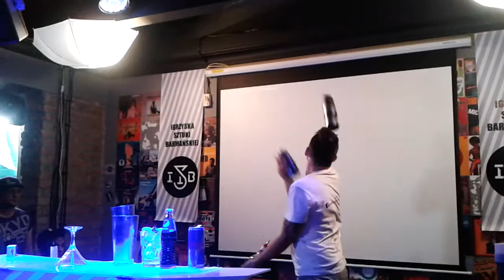Kamil Szuchalski 2nd Place in Finale Olympic Bartending